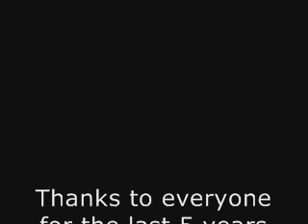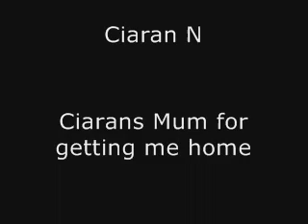NRA night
the best night ever, never gonna forget it.